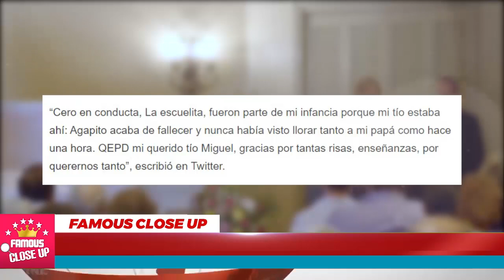🖤😭¡¡ 𝗨𝗹𝘁𝗶𝗺𝗮 𝗛𝗼𝗿𝗮 !!🖤 𝗔𝘀𝗶́ 𝗗𝗘𝗦𝗣𝗜𝗗𝗘𝗡 a AGAPITO 😭🖤 𝗗𝗘𝗦𝗖𝗔𝗡𝗦𝗔 𝗲𝗻 𝗣𝗔𝗭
Nos da mucha tristeza porque el actor Miguel Hernández, quien diera vida al personaje de Agapito en Cero en conducta y La Escuelita de Jorge Ortiz de Pinedo perdió la vida